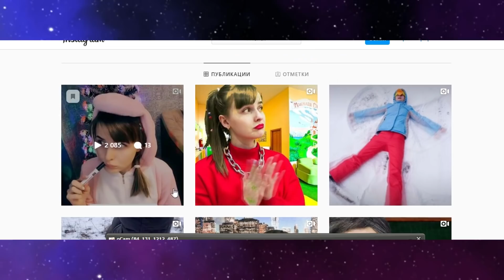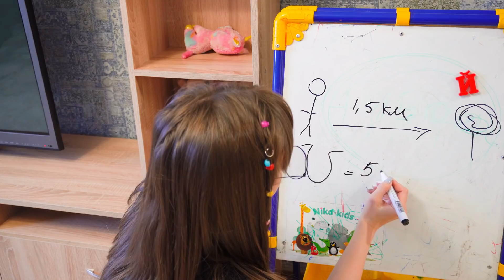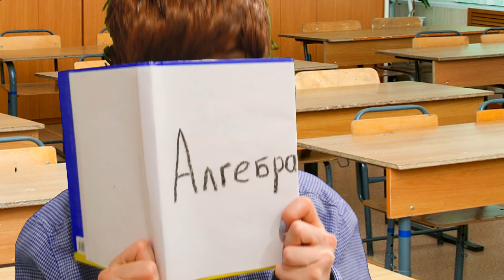КОРОЧЕ ГОВОРЯ,ШКОЛЬНЫЙ ВИРУС!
НОВЫЙ ВИРУС В ШКОЛЕ,ВСЕ СТАЛИ БОТАНИКАМИ!